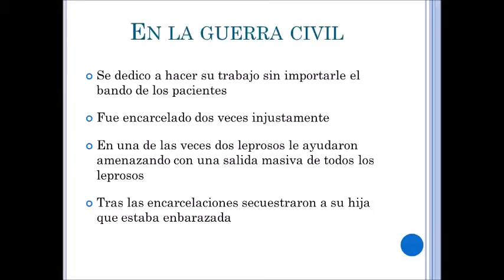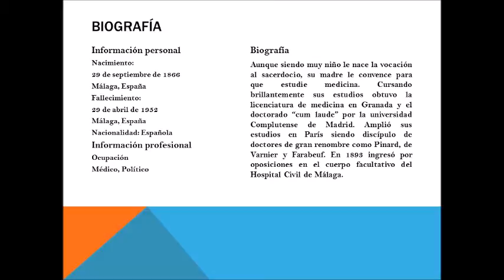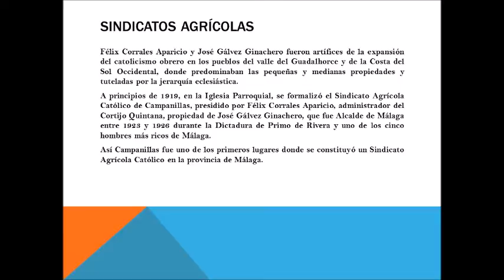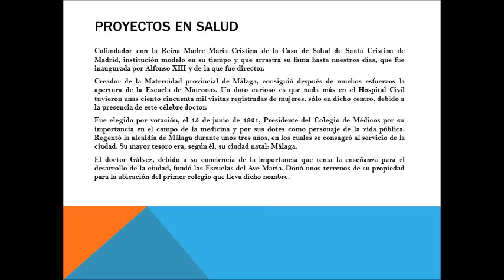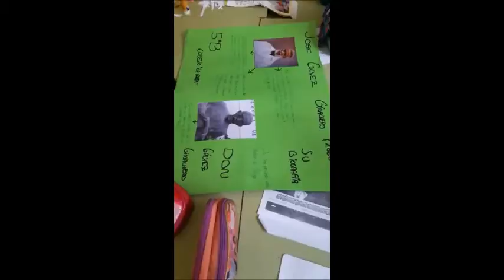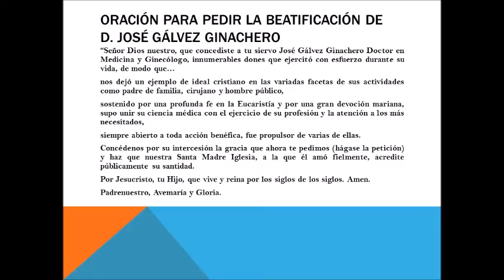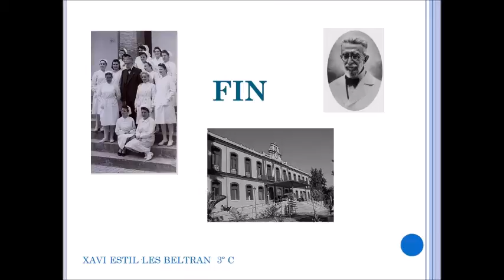Dr Galvez Ginachero